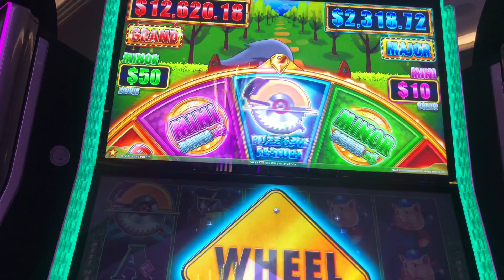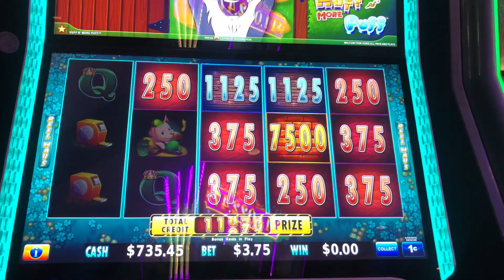HUFF N' MORE PUFF #4